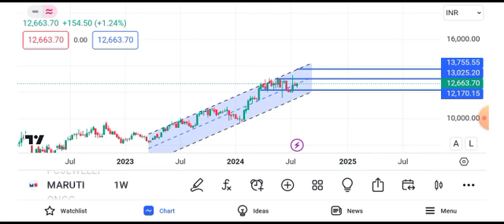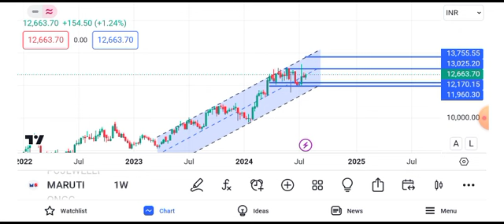maruti suzuki share price target || maruti suzuki share news